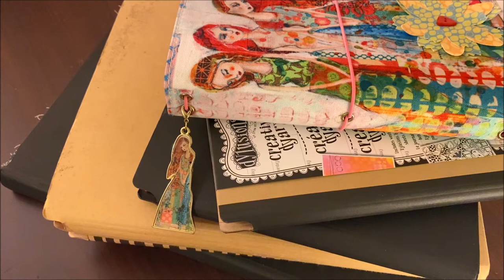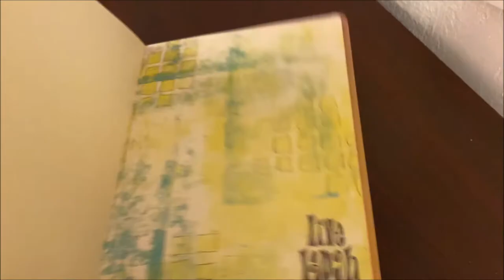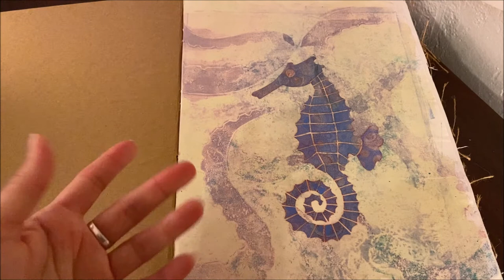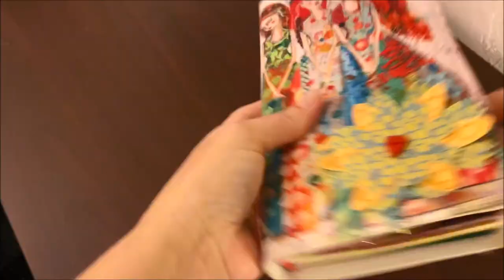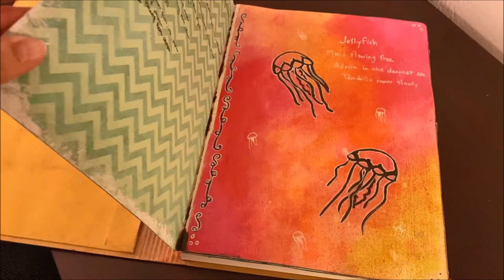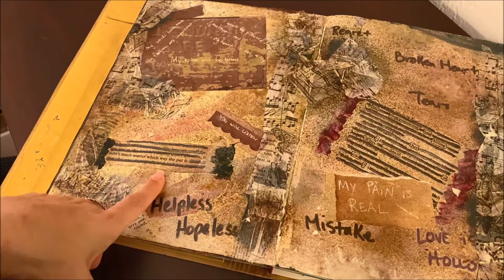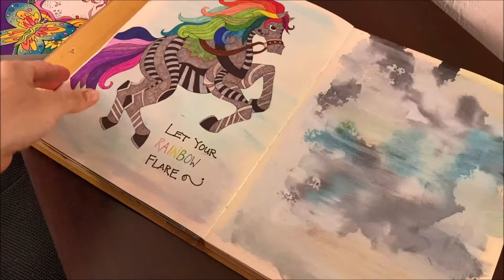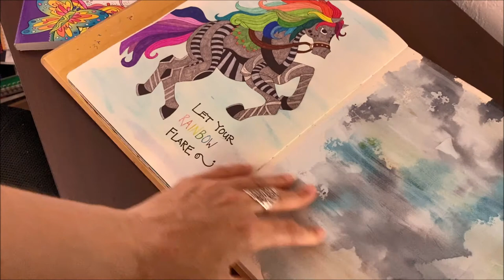Art Journal Shares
As requested, I share all my (unfinished) art journals.

I have never art journaled regularly, and still struggle to do so now.

It took me a long time to embrace my style of art journaling and  I wasted much time trying to emulate the work of others rather than expressing myself in my own "voice."

I use:
Ranger Alcohol, Tim Holtz Distress & American Craft Inks
Liquitex and Dylusions Paints
Tim Holtz & Jane Davenport tissues
Pitt Artist Pens
Sakura Gelly Roll Pens
Various ephemera
Dylusions Art Journals
Gel Matte Medium
Scrapbook making supplies and paper, including stickers